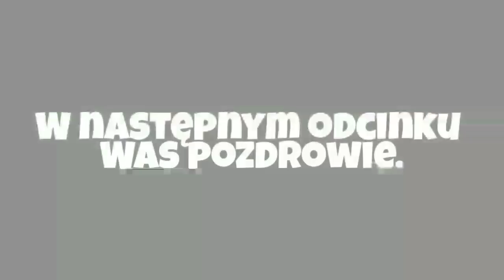[19+] Bohaterowie Serialu 19+ Kiedyś I Dziś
Bohaterowie serialu 19+ kiedyś i dziś

Źródło
Michał Wilk (Rafał) - Facebook
Żaneta Kussa (Kasia) - Nasza Klasa
Konrad Żygadło (Staszek) - Google
Beniamin Andrzejewski (Irek) - Facebook
Anna Zuch (Lena) - Facebook
Ernest Musiał (Arek) - Nasza Klasa
Diana Dulińska (Lucy) - Facebook
Małgorzata Heretyk (Melania) - Facebook
Kamil Sobczak (Seba) - Facebook
Marcin Dąbrowski (Oskar) - Facebook
Natalia Koszyk (Jola) - Google